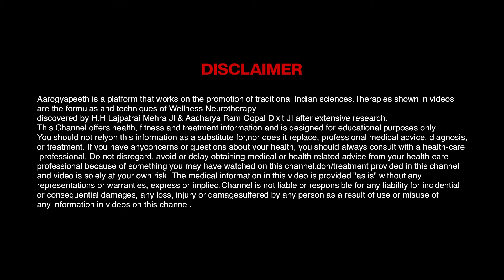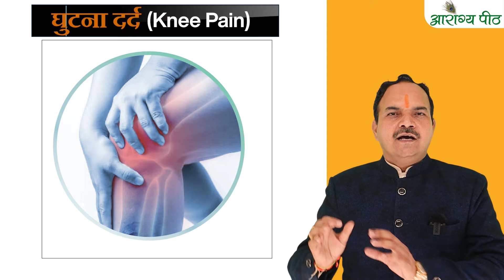क्यों?? घुटनेदर्द वालों का दर्द कोई नहीं समझता, क्या बिना रिप्लेश घुटने ठीक होसकते हैं? Aarogyapeeth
Delhi Address:
2/6 Lower Ground Floor, Near Patel Nagar Metro Station and Metro Pillar No. 193. Below ICICI Bank, Main Patel Road, West Patel Nagar. Delhi-110008

Vrindavan Dham Address:
Aarogyapeeth, Bhakti Vatika,  Tehara Mod, Mayur Sarakshan Kendra Ke Samne
Dhaurera, Vrindavan, Mathura, Uttar Pradesh.